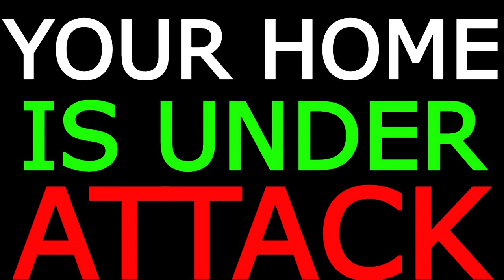YOUR HOME IS UNDER ATTACK House Cleansing Blessing Prayer by Brother Carlos